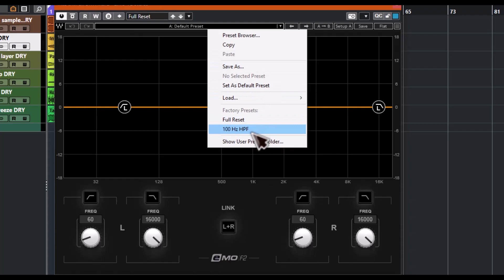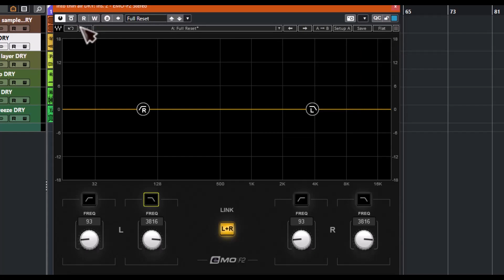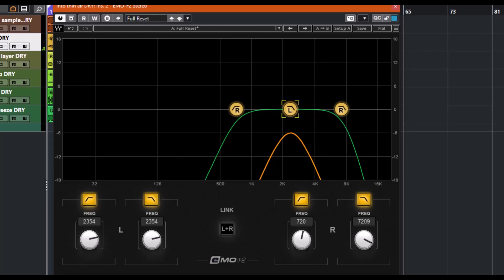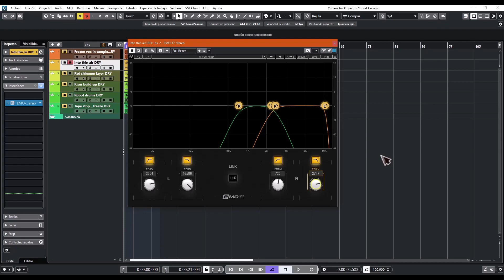⚡Waves eMo F2 Filter⚡ -Revisión en Español-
Un poderoso, flexible y sencillo filtro LO & HI pass de Waves.